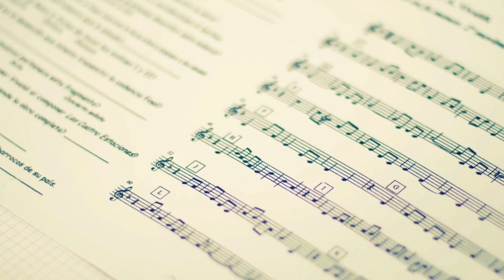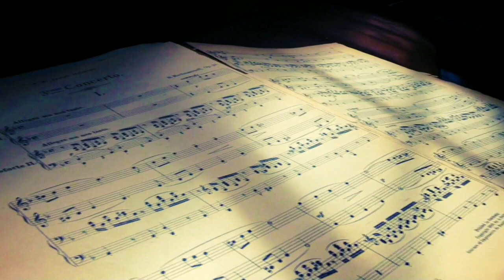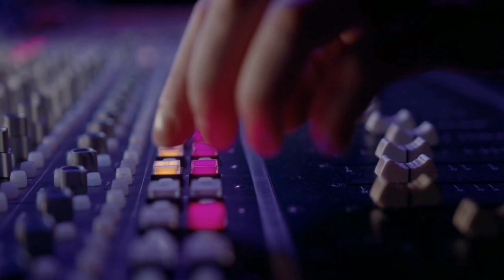Welcome to the RU Department of Music & Musicology